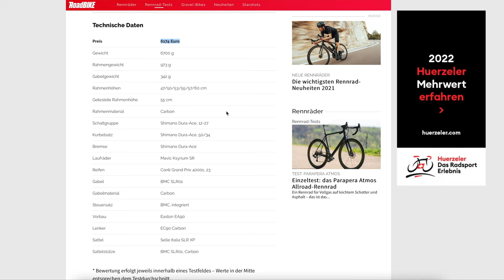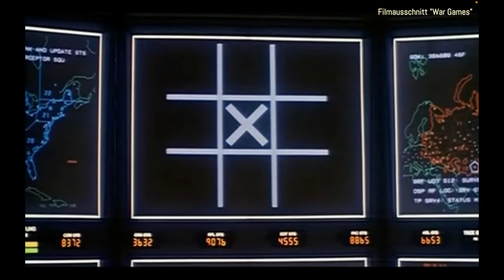1 Jahr mit der BMC Teammachine SLR ONE (Review, meine Meinung und ein bisschen Philosophie...)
Seit einem Jahr bin ich mit der BMC Teammachine SLR ONE unterwegs. Nicht zuletzt aufgrund der immer steigenden Preise und der mittlerweile schon absurd hohen Anschaffungskosten eines Topmodells, hab ich mich damals für die obere Mittelklasse entschieden. Die Teammachine SLR ONE mit der SRAM FORCE AXS ist ein tolles Arbeitstier, das alle meine bisherigen Ausfahrten und Abenteuer bravurös gemeistert hat. Dennoch habe ich meine Zweifel, inwieweit die Kategorie "Renn"rad in Zukunft noch ihren Rang halten kann - die sogenannten "Marathonrennräder" und auch zunehmend Gravelbikes graben dem klassischen Rennrad das Wasser ab. Aber da könnte man stundenlang drüber philosophieren.

0:00 Intro
0:27 10 Jahre Teammachine
3:03 Rahmen
3:40 Integration
5:40 Fahren & Komfort
6:42 SRAM Force
9:22 Scheibenbremsen
10:05 Laufräder
11:25 Zukunft des Rennrads
14:00 Outro